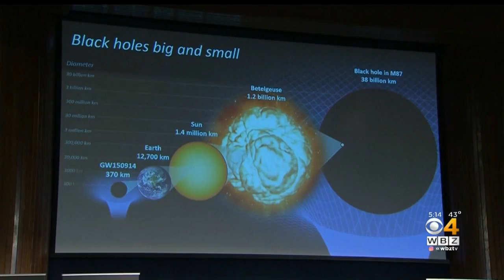Scientists Reveal First Image Ever Made Of A Black Hole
Scientists on Wednesday revealed the first image ever made of a black hole, depicting its hot, shadowy edges where light bends around itself in a cosmic funhouse effect.